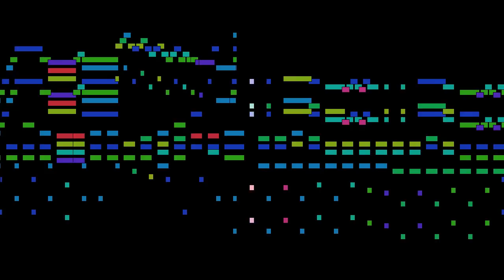Brahms - mvt. 5, Hungarian Dance in f sharp minor, from Hungarian Dances, for piano 4-hands, WoO 1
mvt. 5, Hungarian Dance in f sharp minor, from Hungarian Dances, for piano 4-hands, WoO 1, by Brahms.

FAQ:

Q: Who is Johannes Brahms?
A: A a German composer and pianist, and one of the leading musicians of the Romantic period.